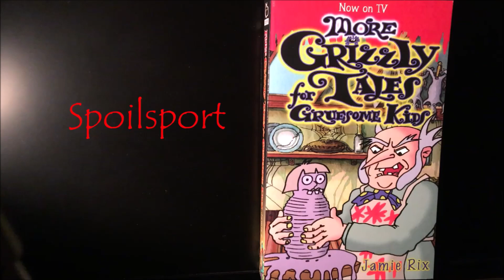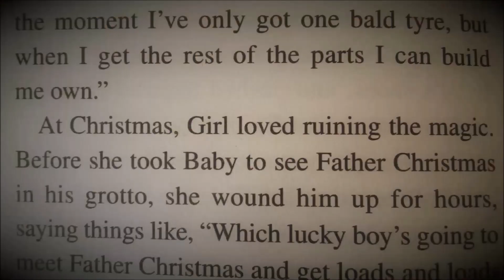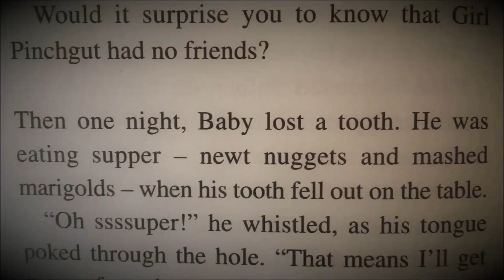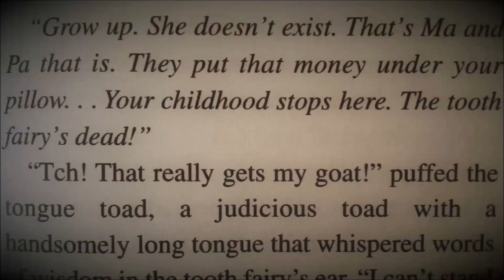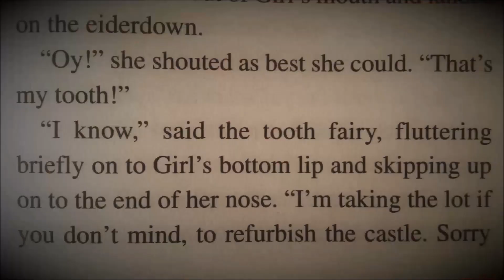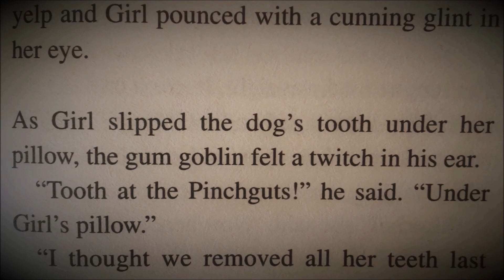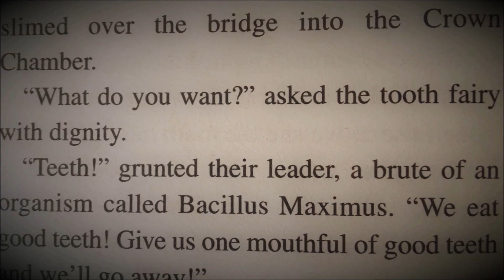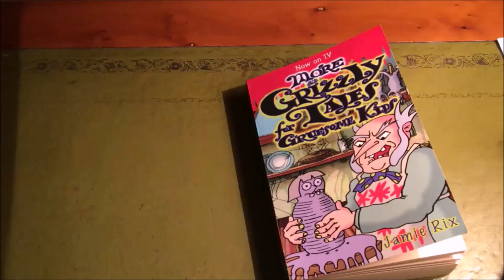"Spoilsport" - GRIZZLY TALES read by Jamie Rix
"Spoilsport" - When a nasty big sister spoils a surprise for her little brother she gets an unexpectedly gooey surprise of her own.